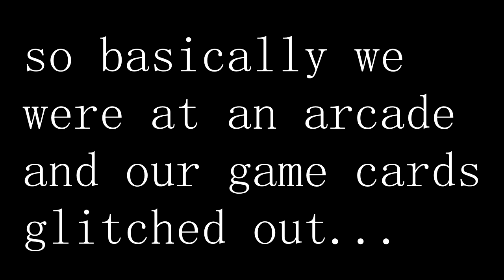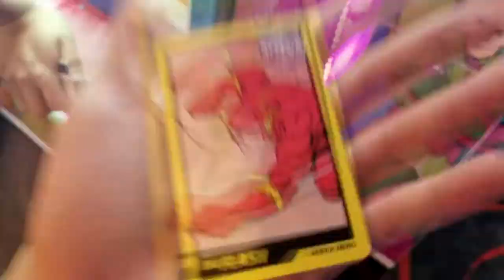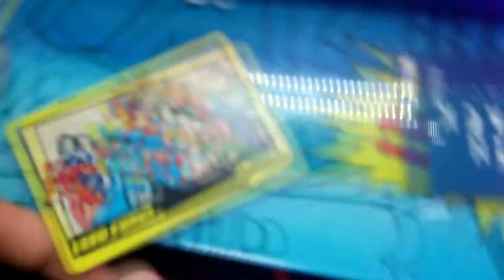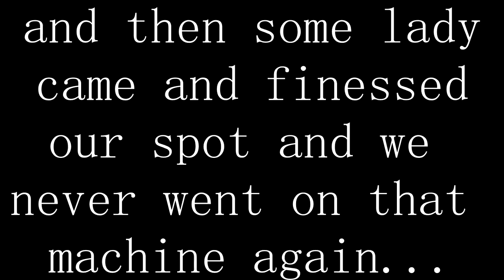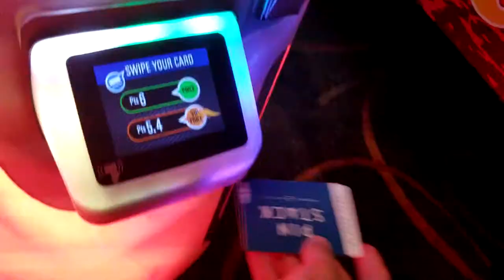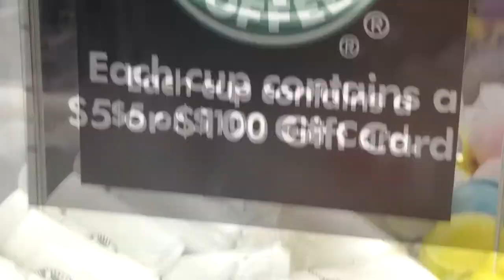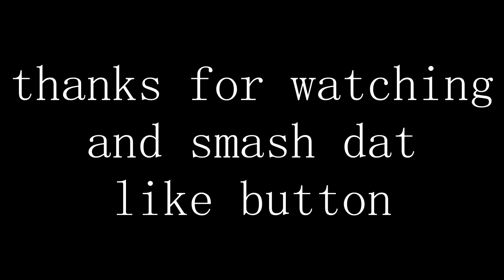we hacked the claw machines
even I cringe at my own thumbnail